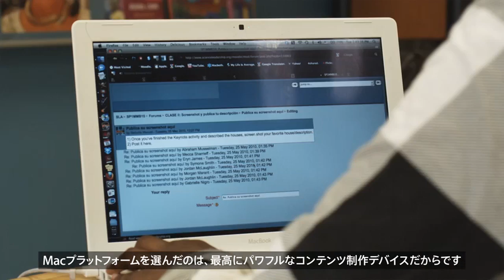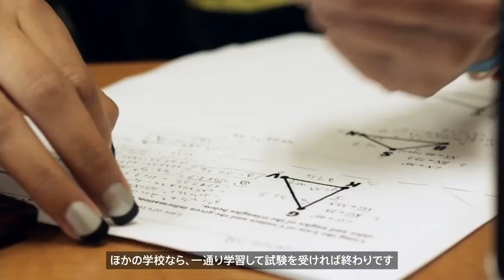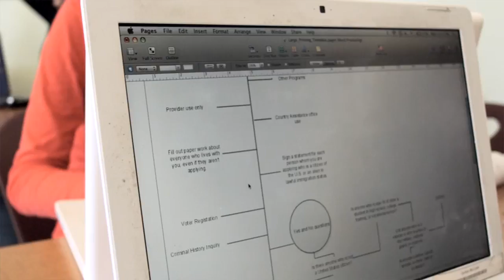Apple Education - Science Leadership Academy 日本語字幕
Education - Science Leadership Academy 日本語字幕